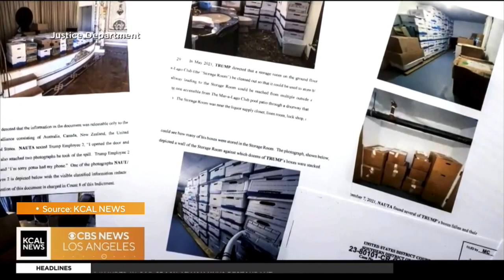PRETRIAL HEARING IN TRUMP DOCUMENTS CASE